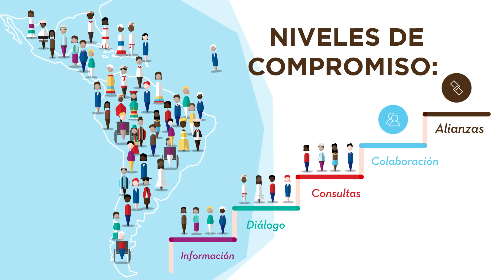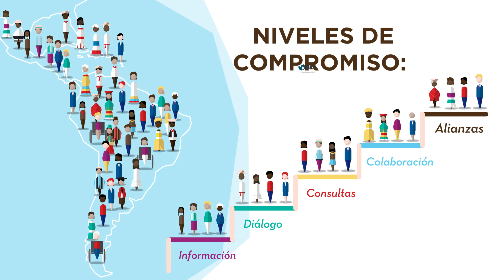Sociedad civil: desarrollo sostenible con alianzas, colaboración, consultas, diálogo e información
Te contamos cómo promovemos el desarrollo sostenible junto a las organizaciones de la sociedad civil en América Latina y el Caribe a través de cinco niveles de relacionamiento: alianzas, colaboración, consultas, diálogo e información. Conoce más sobre nuestro trabajo con la sociedad civil